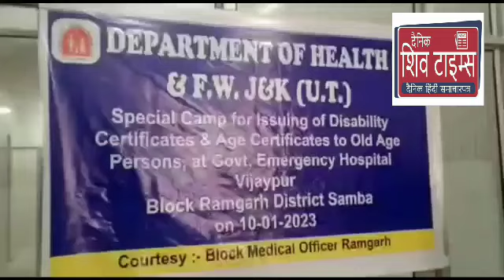On the directions of deputy commissioner samba the social welfare department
On the directions of deputy commissioner samba the social welfare department and health department organized specail camp at vijaypur hospital  for age certificates and UDID (Unique Disability Identity Card) cards for diviyangjans . On the occasion the district social welfare officer samba deep kumar informed the public gathered there that the same camps will be held on weekly basis by the health department to ease the general masses for applying for pension benefits and also sane camps will be held for revenue department to issue domicile and affidavits required for applying for pension benefits. On the  ccassion health department also distributed the UDID cards among the physically disabled persons. The cmo samba also informed that these camps will be held in various health institutions of the district to reach out each and every single beneficiary.